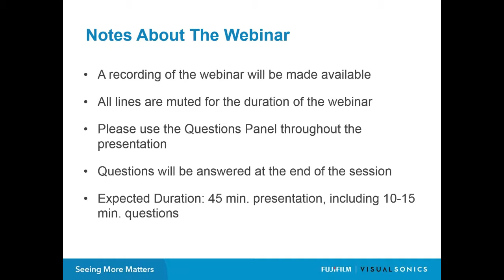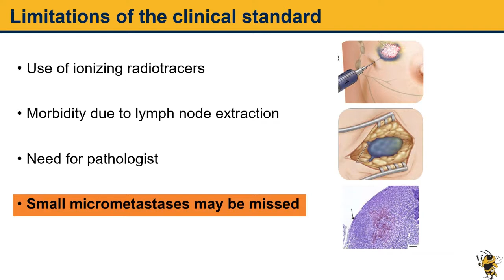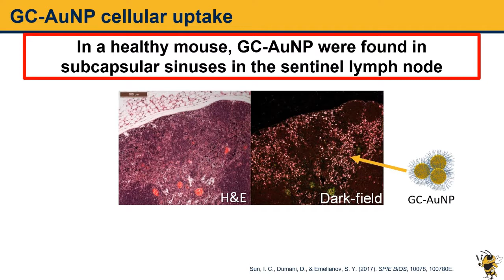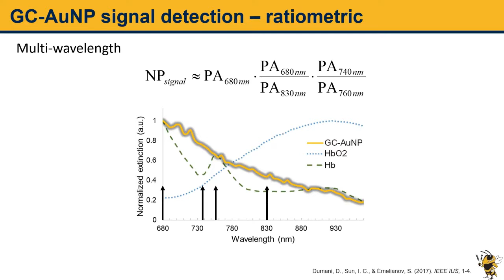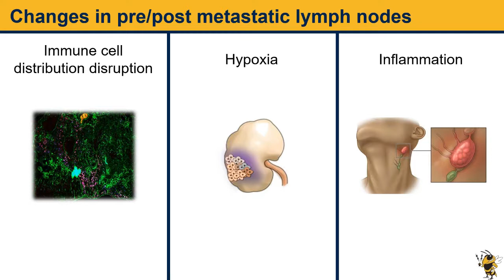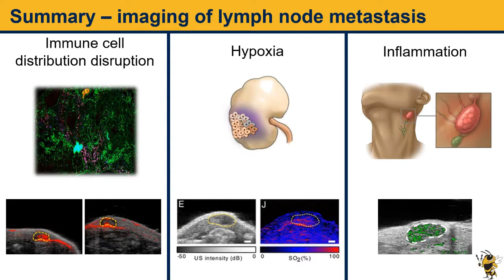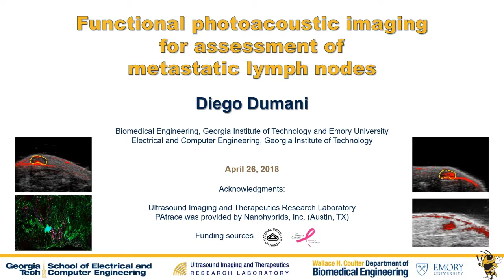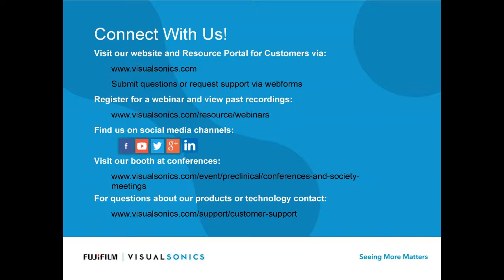April 2018: Functional photoacoustic imaging for assessment of metastatic lymph nodes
What to Expect:
- Discussion of various functional changes in pre/post metastatic lymph nodes
- Synergy between label-free and contrast-enhanced photoacoustic imaging
- Multimodal and multifunctional theranostic strategies

Webinar presented by Diego Dumani, PhD student in Biomedical Engineering at Georgia Institute of Technology & Emory University and Research Assistant in the Ultrasound Imaging & Therapeutics Research Laboratory in Atlanta, GA, USA.